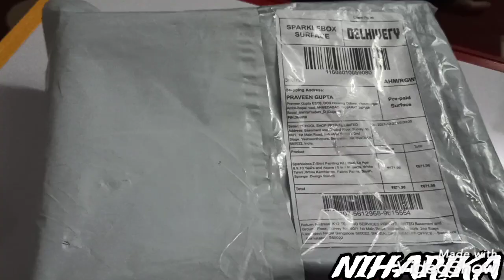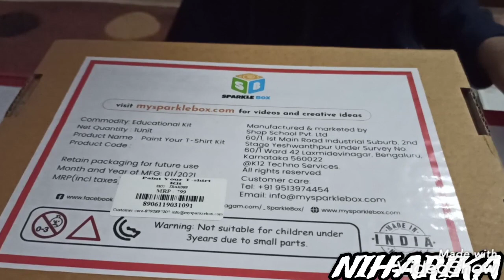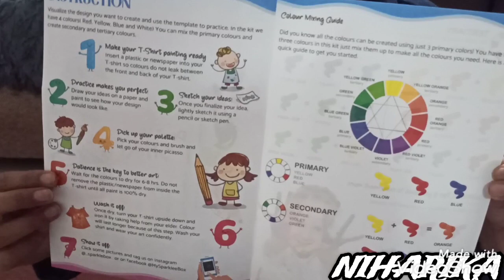Paint your T-shirt | T-shirt Painting | Kit Unboxing | Sparkle Box Educational kit | CREATIVE WORLD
press Bell icon.

Practise makes perfect and perfection takes time!
I know just how important this age is for our kids and that’s why I chose MYSPARKLEBOX of CURIOSITY for my Son Nakshatra.
These activity kits  are so attractive that learning becomes so playful. There’s art and craft, math and so many experiments -  Learning new things enhances his confidence and makes him feel like a superhero and her superpower is MySparkleBox!
If you have a child between 3 and 14 years, this is a must-have! So, grab a kit and get ready to transform your child’s learning with this true Gamechanger.

To improve your kid's creativity and imagination, buy our Art and Crafts Kits

Sparklebox is an exciting learning box for Grade Nursery to 9th students to make learning Engaging. These kits empower parents to engage their children at home meaningfully. The USP of these kits is that it comes with grade and age-appropriate thereby makes it easier for the parents to choose the apt kit for their Child.

Basic Keywords & Search Queries :
Origami crafts Papercraft Art and craft for kids Educational kits DIY crafts Easy crafts Science crafts
 Basic HashTags :